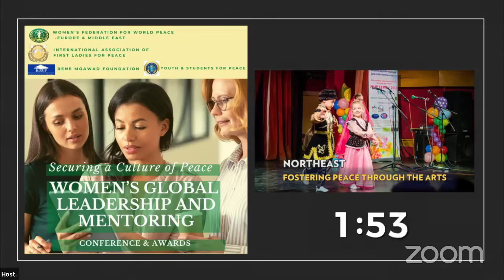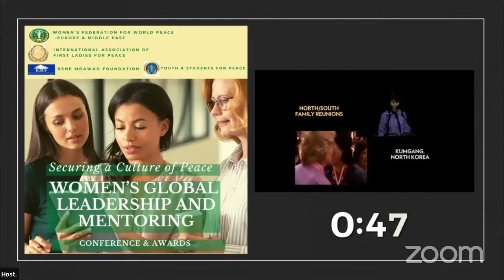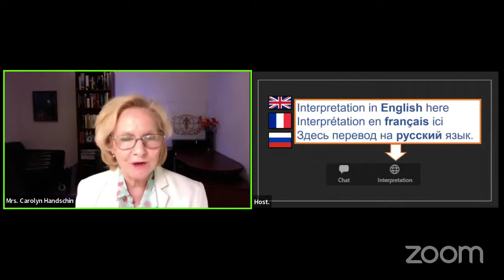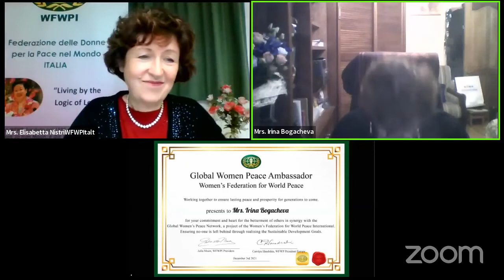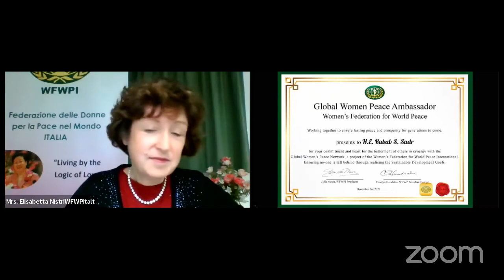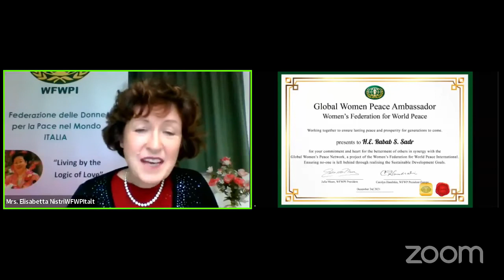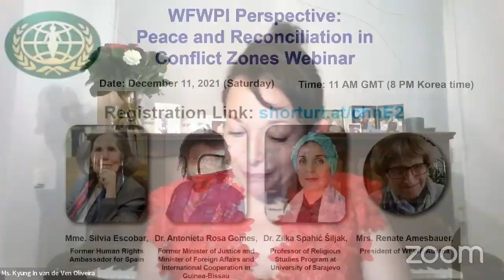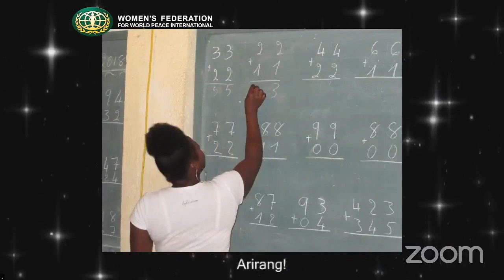2021 12 03 Women's Global Leadership and Mentoring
Securing a Culture of Peace: Women’s Global Leadership and Mentoring, CELEBRATING HUMAN RIGHTS DAY, in cooperation with the International Association of First Ladies for Peace, of the Universal Peace Federation, the René Moawad Foundation, and the International Association of Youth and Students for Peace.
Welcome / Opening:
Mrs. Carolyn Handschin, President, WFWP Europe
H.E. Mrs. N. Moawad, First Lady, 1989, Lebanon
H.E. Emanuela Del Re, Deputy Minister of Foreign Affairs and International Cooperation, Republic of Italy. (recorded message)
Dr. Maria Cavaco Silva, First Lady, Portugal 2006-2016 (message read by Carolyn Handschin)
Panel / Roundtable Discussion
Facilitator: Ms. Kyung In van de Ven Oliveira, UN Representative, WFWPI, Vienna
Speakers :
- Mag. Christine Muttonen, President, OSCE Parliamentarian’s Assembly, Austria. 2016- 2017
- H.E. Mme Neziha Labidi, Minister of Women, Family, Children and Seniors, Tunisia 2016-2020
- Hon. Edlira Ҫepani, National Coordinator for the Women’s Network “Equality in Decision Making, Albania
Youth participants :
- Mrs. Marlies Ladstätter President, IAYSP Austria,
- Mr. Oussama Kebir, Doctoral Student, Institut Supérieur de Gestion de Tunis, Officer in the Tunisian Army
- Ms. Elarinda Xhindi, Lawyer, Certified in Minor’s-Friendly Law, Council of Europe
Roundtable Discussion

“Global Women Peace Ambassador Awards”
MC: Mrs. Elisabetta Nistri, President, WFWP Italy
HE Rabab S. Sadr, Imam Sadr Foundation- Lebanon, a community-based, non-governmental organization
Mrs. Christelle Carine Ollandet, Founder, "Winner Park", Children's day care centre, Brazzaville, 2015.
Mrs. Irina Bogacheva, President, Charity Fund “Revival and Hope”, Russia.

Music Ms. Laureen Mobo: “Hand in Hand”